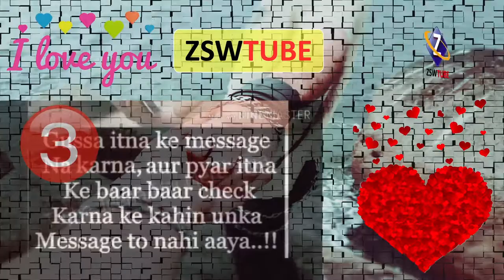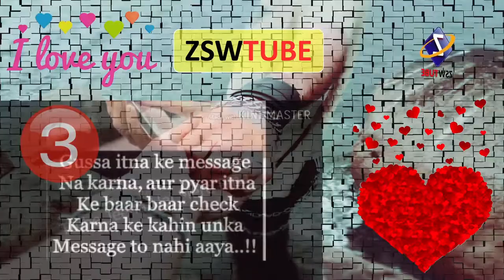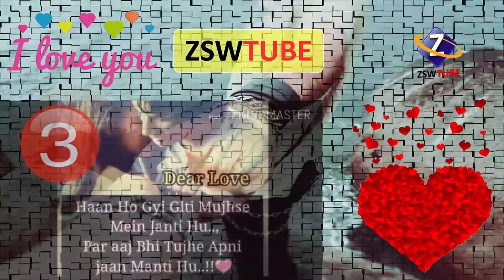Bollywood love and romance 2017 Mashup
Bollywood love and romance 2017 Mashup, All time best songs mashup of bollywood.

ZSWTube